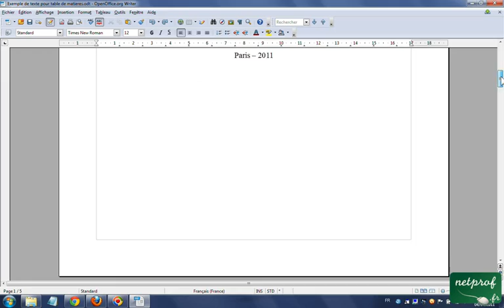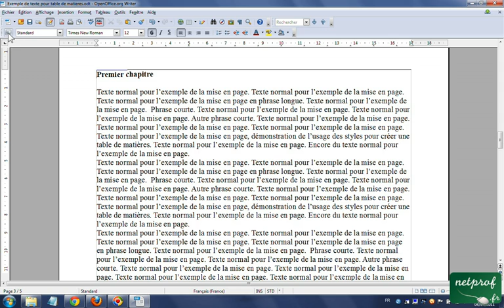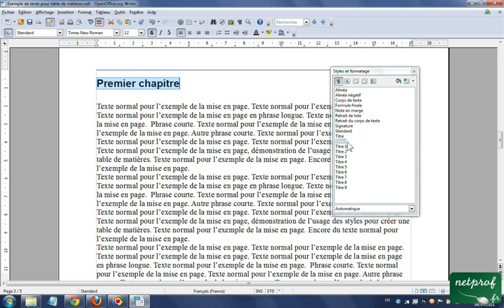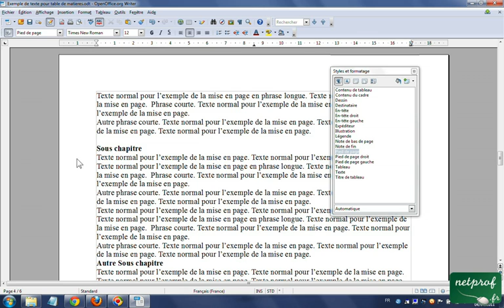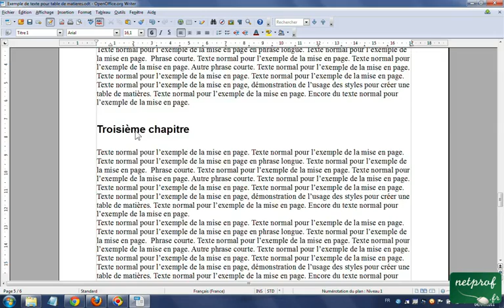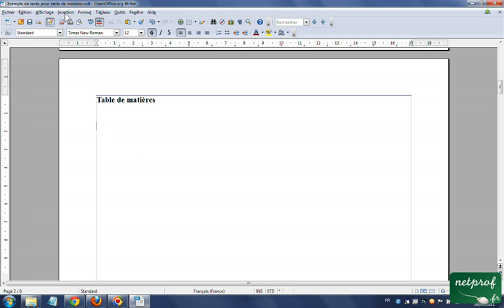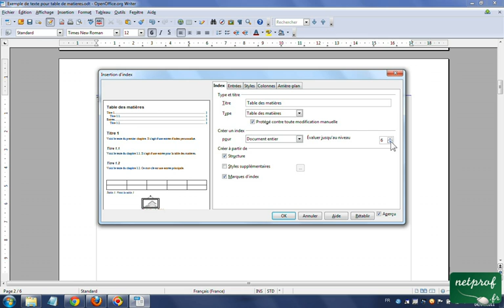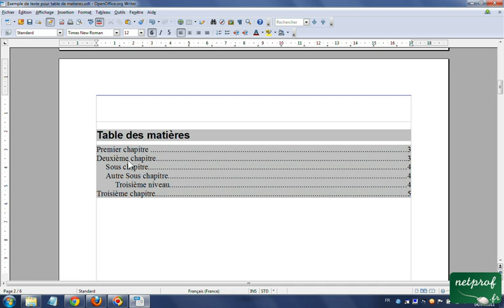Open Office Writer Table de matières